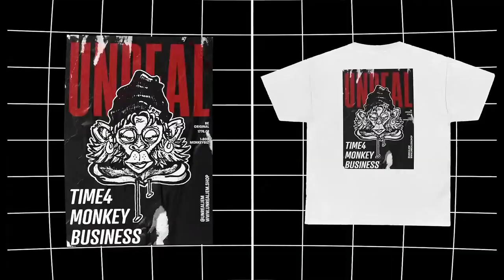Show Reel 2023 | Video Editing Portfolio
this has been a great year and grown a lot since 2018 and ready for a new beginning